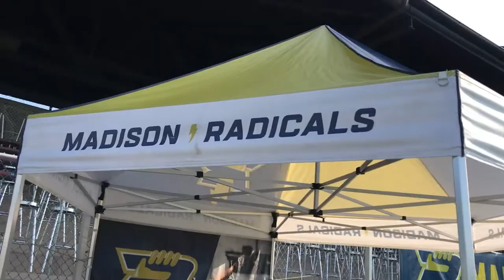DGH MCO Edition Elver Park Pt 3 July2021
Item ID:                         ARSZVNT
Author Username:                 MrRevant
Licensee:                        Donovan Livingston
Registered Project Name:         DGH Elements
License Date:                    July 7th, 2021

Item ID:                         L3D7SQG
Author Username:                 kornevmusic
Licensee:                        Donovan Livingston
License Date:                    March 10th, 2021